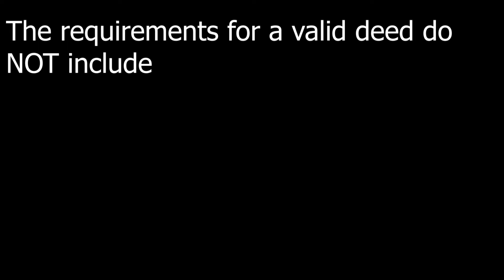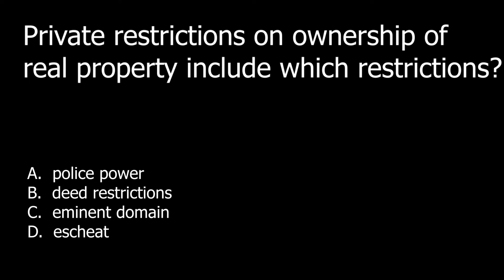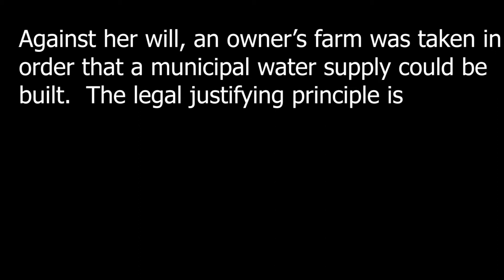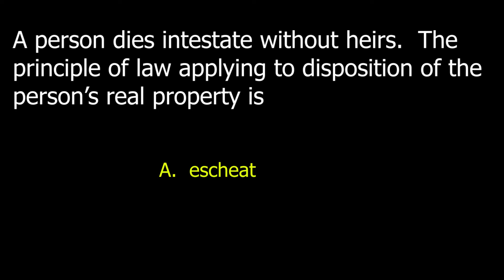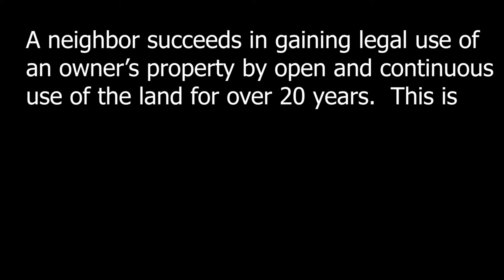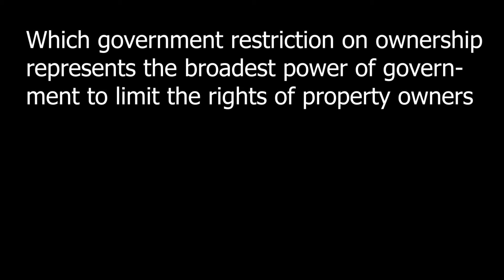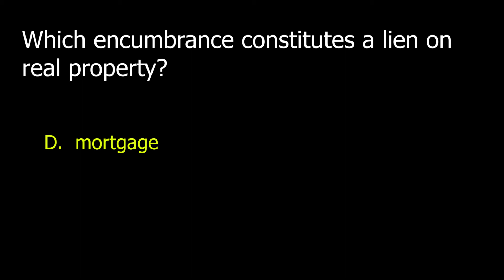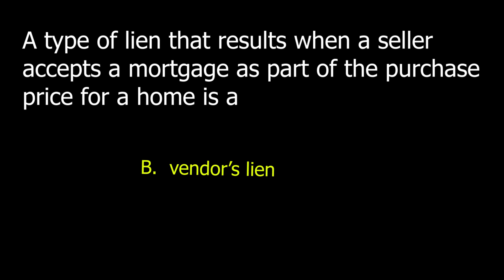2020 real estate practice exam questions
video #5 in a series of 10.  study question for the 2020 Florida real estate exam.